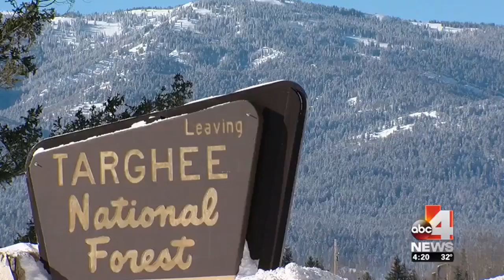Good4Utah Road Tour Winter Edition from Yellowstone Teton Territory 2017 02 02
Good4Utah Road Tour Winter Edition from Yellowstone Teton Territory originally broadcast on ABC4 Utah News on February 2, 2017.

Reporter is Alana Brophy. I am the coordinator at the TV station for all of the Good4Utah Road Tours.